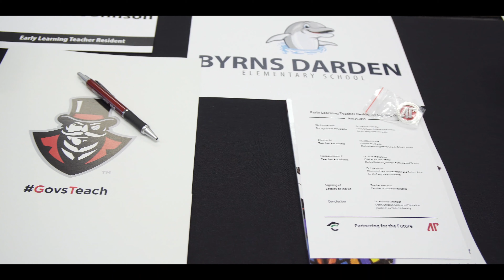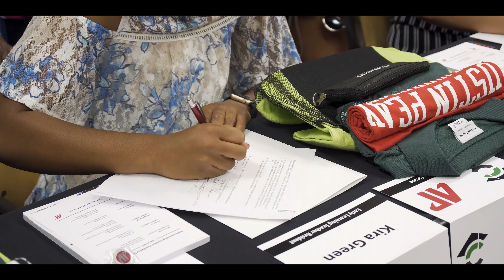CMCSS & APSU Early Learning Teacher Residency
On Friday, May 24, CMCSS and APSU hosted a signing day event for the first cohort of the Early Learning Teacher Residency, an innovative three-year residency and degree program developed in partnership between APSU and CMCSS.